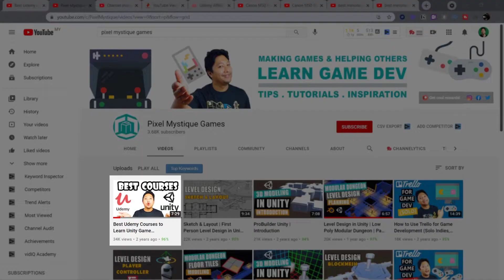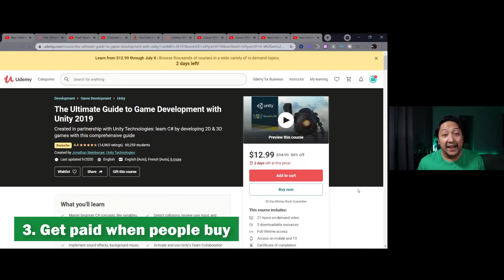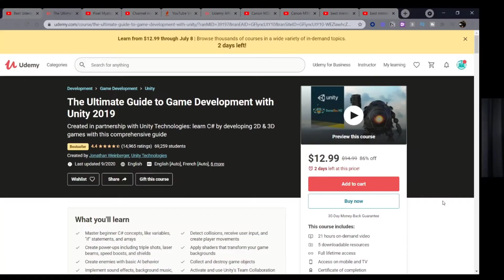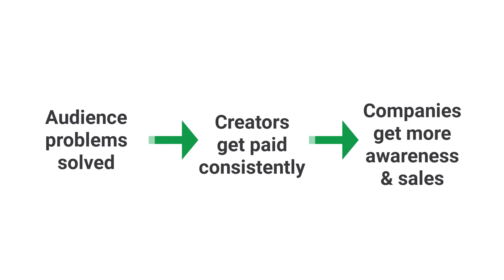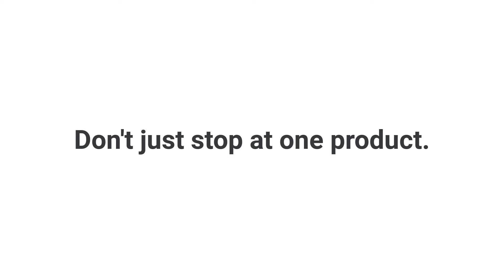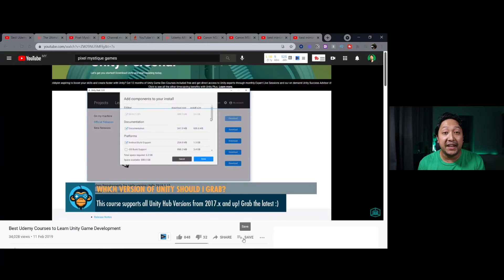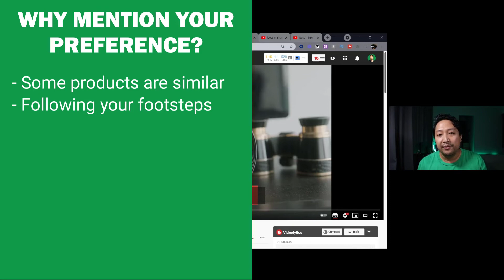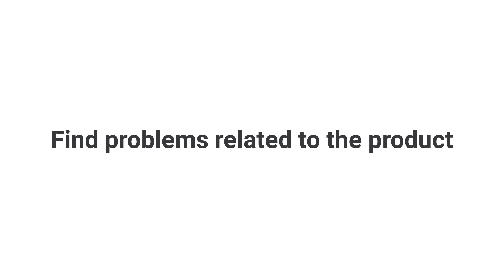How to Monetize a Small YouTube Channel WITHOUT ADS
I'll share how to monetize a small YouTube channel that doesn't have 4000 watch hours. YouTube ads is NOT the best way to monetize since it is unreliable and takes a long time to make decent revenue.

💡 Signup for my FREE masterclass - How to Reach More People with Video:

⏱ Timestamps ⏱
00:00 Intro
00:25 Why you shouldn't rely on YouTube ads
01:25 How I made money without YouTube ads
02:22 Benefits of my technique
03:40 Helpful resource on my technique
03:53 Strategy #1
04:47 Strategy #2
06:37 Strategy #3

⚡ I build deeper connections with my audience and grow my business using ConvertKit:

🎬 I record my screen and edit videos using Camtasia:

📽️ My video recording equipment (mobile):
***Camera***
Samsung Note 8 phone
***Tripod & Mounts***
Ulanzi U-Rig Pro
ULANZI MT-08 Mini Tripod
***Audio***
Boya BY-MM1 Shotgun Mic
***Lights***
ESSDI LED Panel 144 Bi-Colour

📽️ My video recording equipment (desktop):
***Camera***
Canon M50 Mark ii
Logitech C922 Pro Stream Webcam
***Tripod & Mounts***
Amazon Basic 60-inch Tripod
***Audio***
Blue Yeti Microphone
Neewer Boom Arm
Knox Gear Shock Mount
Pop Filter
Blue Yeti Microphone Bundle (really good deal)
TONOR TC-777 Microphone (budget alternative)
***Lights***
Andoer Photography Softbox Lighting Kit
Andoer Photography Studio Softbox Lighting Kit (includes green screen and more)
Keepsmile LED Strip Lights

🌐 I build my website using:
Namecheap for domain name
Bluehost for hosting
Elementor for building websites without having to code